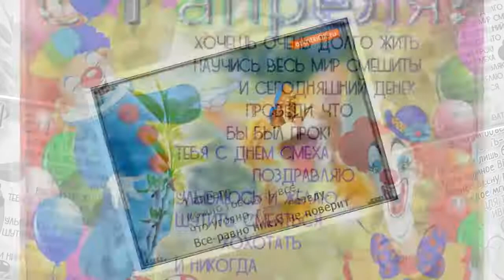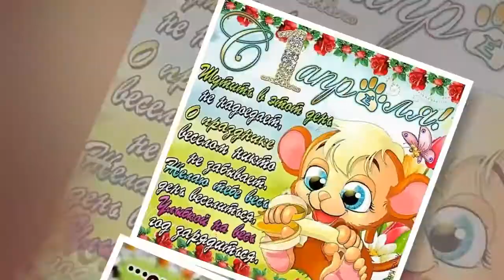MORGENSHTERN - СДЕЛАЛ СЕБЯ САМ | (1-е апреля)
© If you are an owner of a song/picture on one of our uploads and want it removed, contact us in comments on this video and I will delete the video as soon as possible, no drama please!